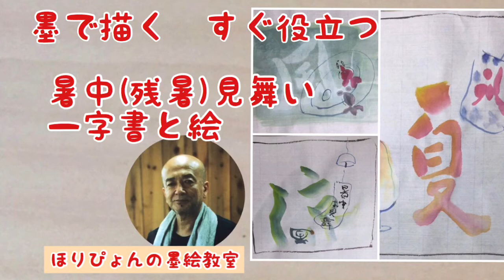墨絵、水墨画教室 : 彩煙墨、紀州墨を使って直ぐ役立つ、暑中(残暑)見舞い一字書を描きます。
墨工房・紀州松煙の墨を使って描いています。